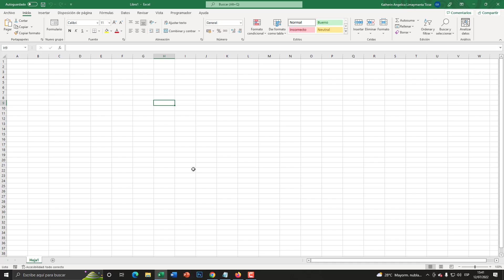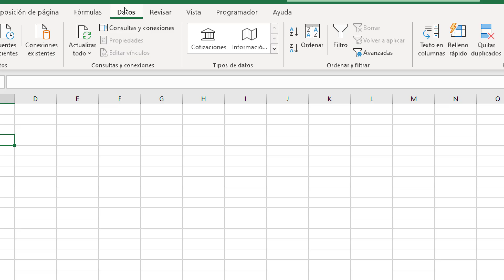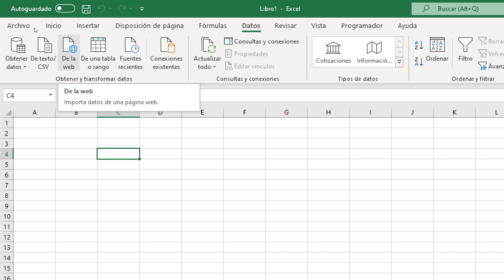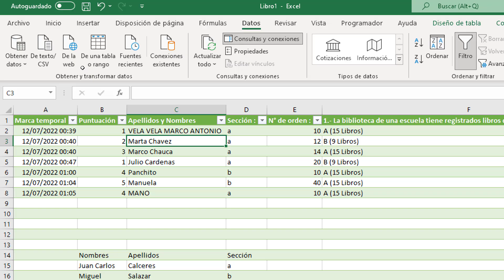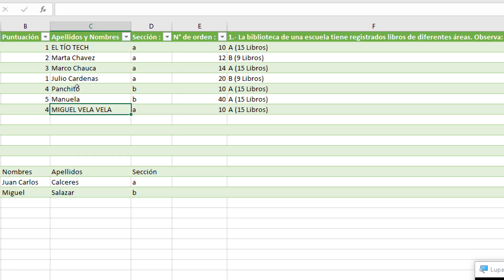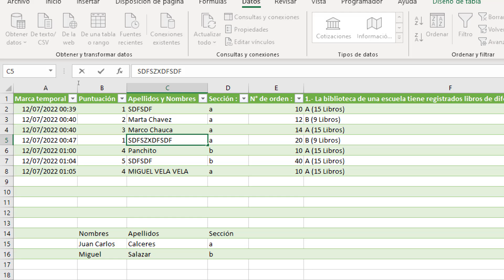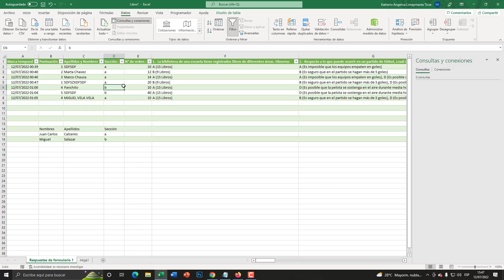✅ Como conectar EXCEL con GOOGLE SHEETS - El Tío Tech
Aprende a conectar Excel con google sheets con actualizaciones automáticas. Víncula los resultados de las hojas de cálculo google con Excel fácil y rápido. Sincronizar tus datos.

00:00 Introducción
01:00 Publicar la sección de Google Sheets
01:50 Insertar los datos de la web
02:30 Mostrar las tablas insertadas
03:20 Opción 1 para actualizar datos
04:00 Opción 2 para actualizar los datos
04:45 Desvincular los datos
05:28 Observación sobre los archivos